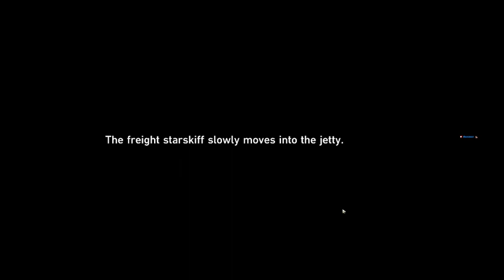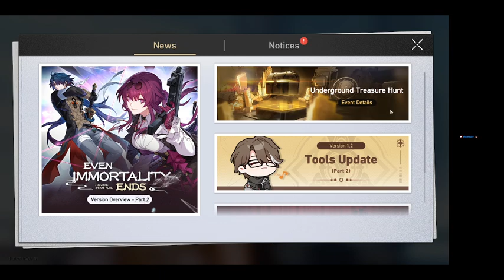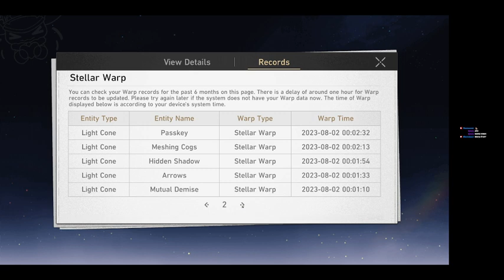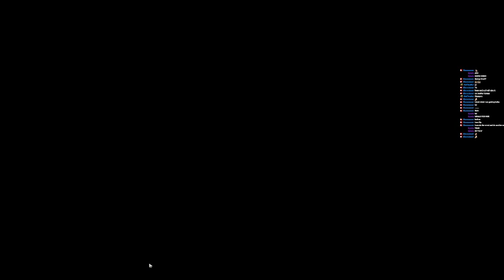[1.1] NESSUN DORMA , dailies,advancement quest ,character trials and Underground Treasure Hunt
E6 Sampo , trailblaze level 60 , Himeko level 70 , Luka and E3 Serval -- Watch live